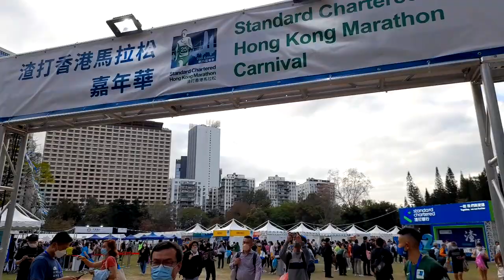MARATHON 25TH YEAR